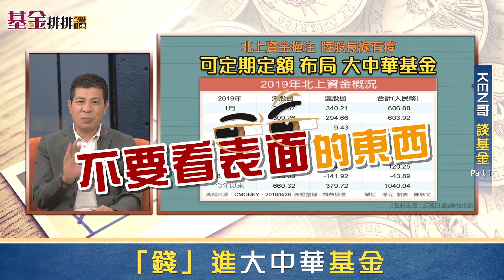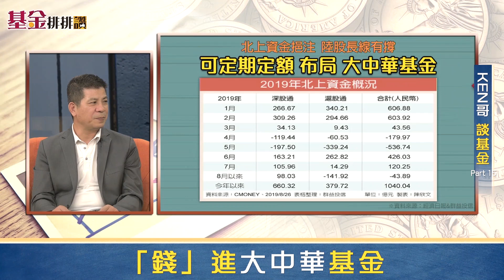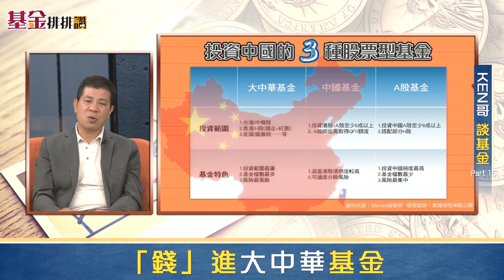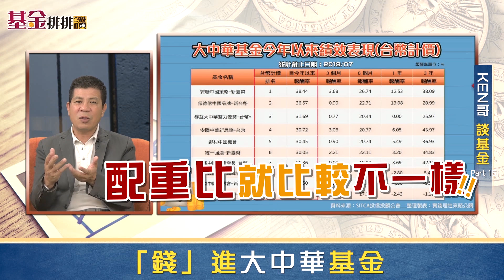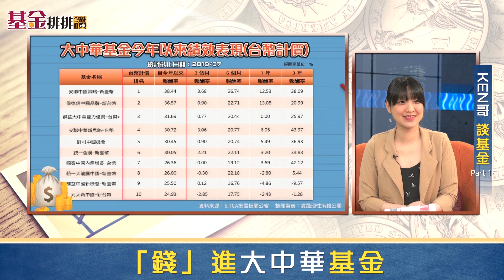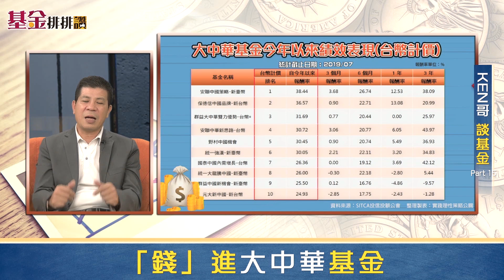GMoney【基金排排讚】KEN哥談基金 EP15 「錢」進大中華基金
陸股夯不夯～夯爆了
因為～同時入摩、入富、入道
三項指數帶來的被動資金超嚇人阿～
那到底要買什麼基金
才能跟上這波的資金潮呢？
你會說～當然是中國基金
可是相關大中華的基金名稱很多
有～大中華基金、中國基金、Ａ股基金
但～這三種實際投入中國股市比重不同喔
其中只有Ａ股基金至少才會有六成
真正是投資中國股市喔～
要是買錯了～就賺不到囉～

基金達人：黃錦昌(KEN哥)